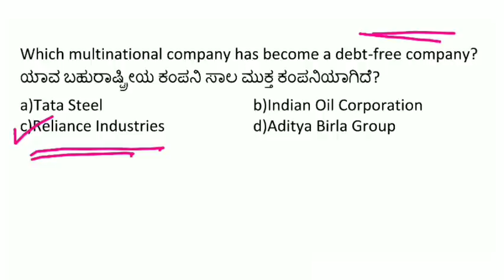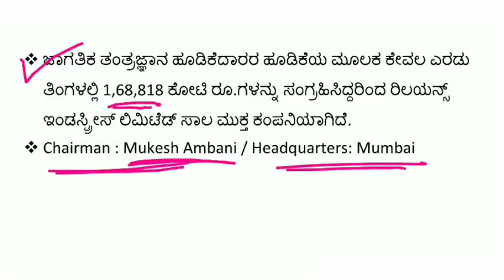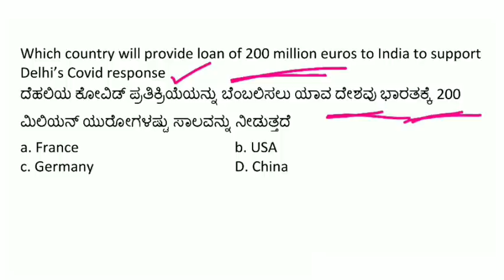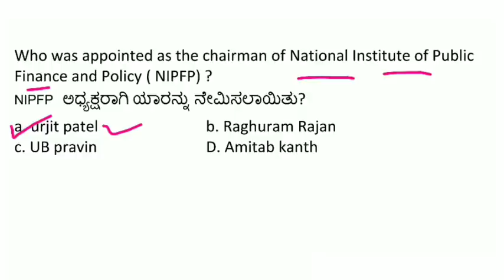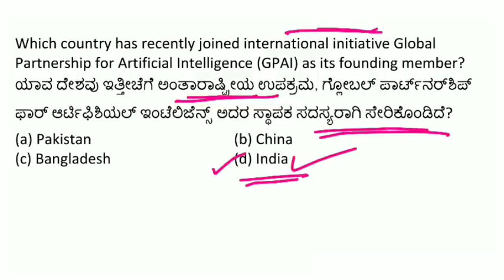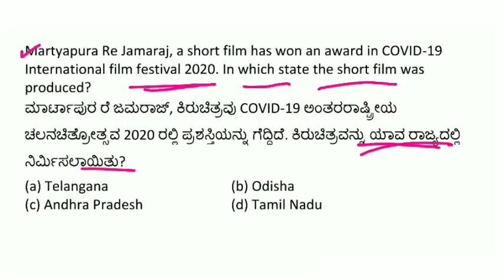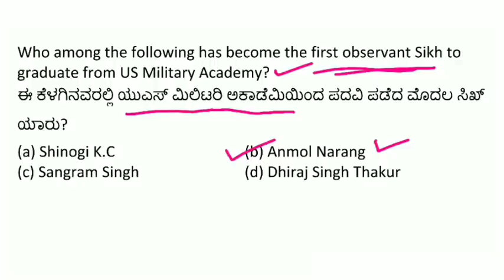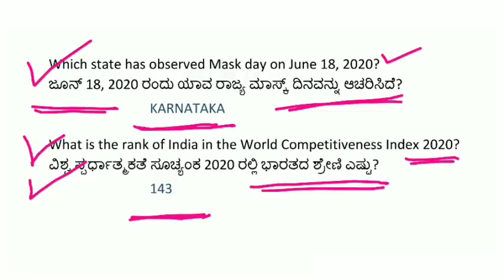22 JUNE 2020 DAILY CURRENT AFFAIRS KANNADA | JUNE 2020 DAILY CURRENT AFFAIRS IN KANNADA KPSC EXAMS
22 JUNE 2020 DAILY CURRENT AFFAIRS KANNADA
JUNE 2020 DAILY CURRENT AFFAIRS IN KANNADA KPSC FDA SDA

Hi Freinds in this video i have discussed 22 JUNE 2020 daily current affairs in kannada

topics covered :
daily current affairs in kannada pdf,
daily current affairs in kannada language,
current affairs kannada magazine,
current affairs kannada language,
current affairs kannada questions,
current affairs kannada today,
current affairs kpsc,
kpsc karnataka current affairs,
current affairs kpsc online,
current affairs kpsc karnataka,
current affairs kpsc exam,
current affairs kpsc,
april current affairs 2020 gktoday kannada,
gk today current affairs in kannada language,
kannada champion,
daily gk current affairs in kannada,
daily gk update in kannada,
kannada daily gk question,
kannada gk quiz,
online kannada gk quiz,
kannada gk quiz questions,
kannada kpsc question paper,
psc questions in kannada,
kannada kpsc books,
kannada kpsc notes,
kannada kpsc,
kannada kpsc gk,
kpsc kannada question and answers,
kannada kpsc karnataka,